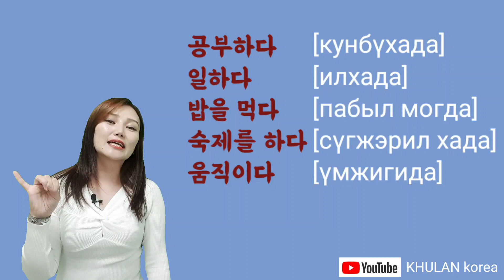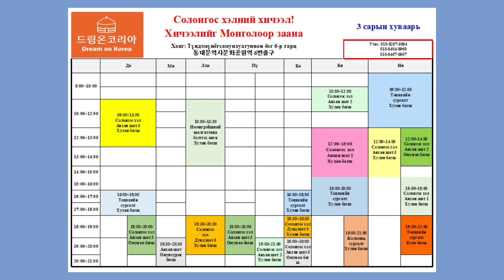Өдөр тутамд хэрэглэгддэг үг хэллэг #5 일상생활에서 쓰이는 표현들 | KHULAN korea